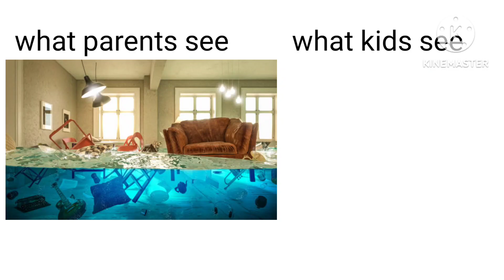what parents see vs what kids see no.1